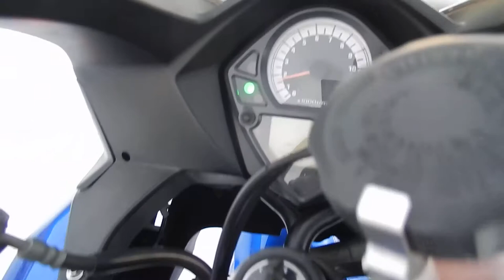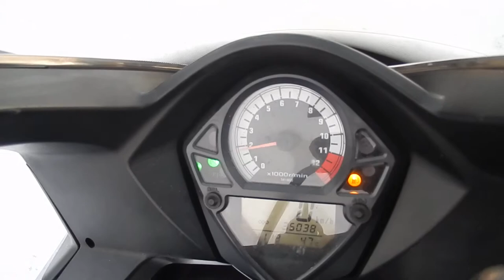No B7973 SUZUKI SV1000S